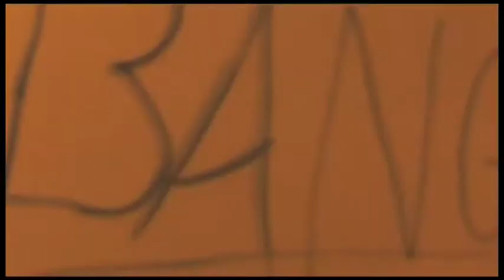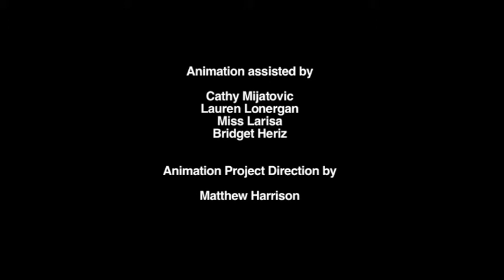The Great Graves Of Yarmouth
An animation focussing on the stories behind the grave stones of Great Yarmouth's Cemeteries. The film was created by Year 5 pupils from St. Nicholas Priory Junior School in Great Yarmouth working in collaboration with Great Yarmouth Preservation Trust's Cemeteries Project.